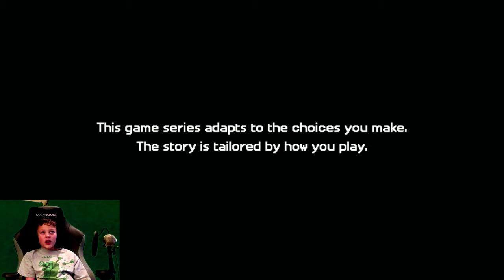Minecraft Story Mode (4K HDR) -Season 2 -Episode 5 - Part 01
4K HDR
Season 2
Episode 5
Part 01

4K
HDR

Want to collaborate on the best gaming 4K and gaming HDR Youtube video collections?

We are very happy to help people work on new 4K HDR video gaming systems and 4K video game recording set ups. We have over 400 4K or HDR games in our library and if we don't have the 4K HDR video game that you want to work on; we will buy the 4K HDR video game that our subscribers want us to record 4K videos with.

If we don't have the exact 4K HDR video game capture card available; we will buy it.  Please let us know which 4K HDR video game products you would like us to make 4K HDR videos with.